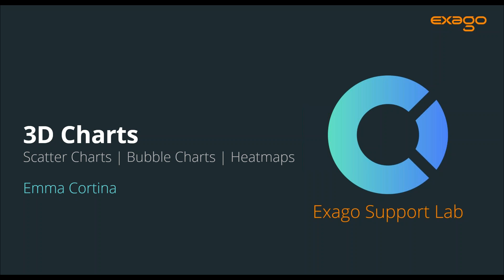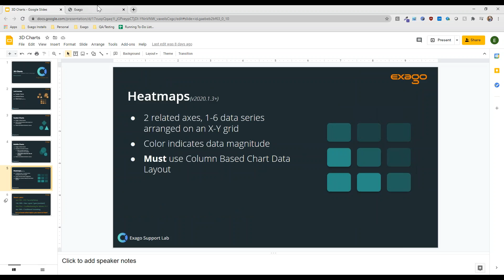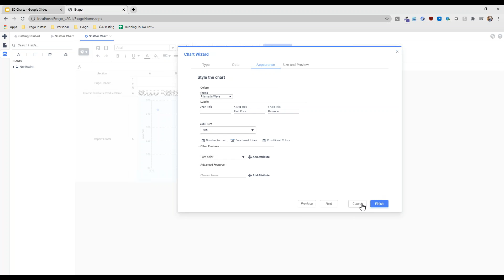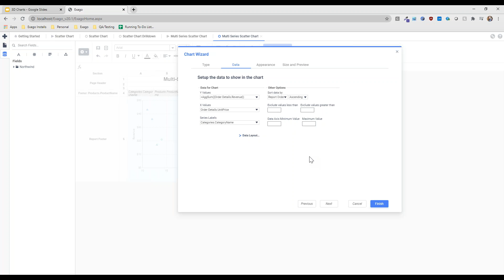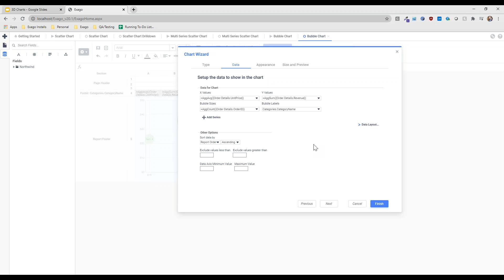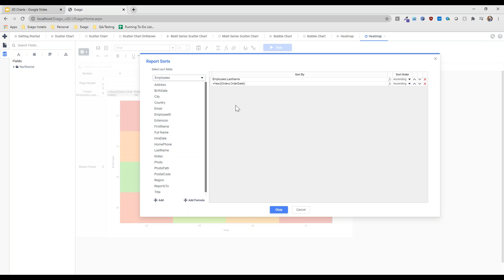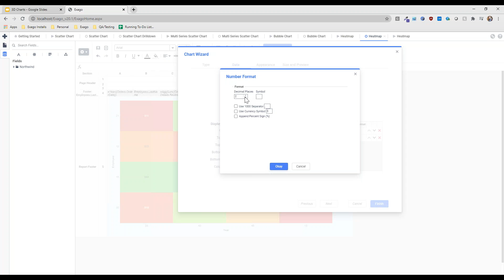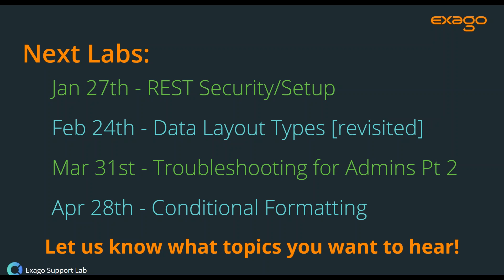User Support Lab — 3D Charts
Business Intelligence Consultant Emma Cortina demonstrates the creation of so-called three-dimensional charts, including Scatter Charts, Bubble Charts and Heatmaps.

Self service Business Intelligence: Ad hoc reporting, dashboards and analytics.